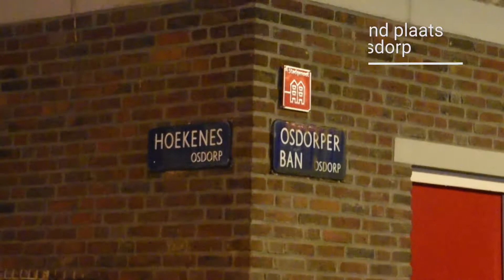12-12-2018 Amsterdam - schietincident Osdorp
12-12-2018 Amsterdam - Een 30-jarige man werd 12 december neergeschoten in Amsterdam. Het schietincident vond rond 18:45 plaats op de Hoekenes in Osdorp.

Een onbekende schutter opende vuur en sloeg vervolgens op de vlucht. Het slachtoffer raakte ernstig gewond en is naar het ziekenhuis gebracht.